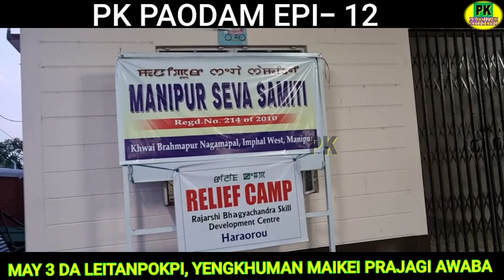PK PAODAM EPI- 12 !! LEITANPOKPI & YENGKHUMAN SU MAY 3 DA KHWAIDAGI AWABA NANGKHIBAGI PAODAM !!